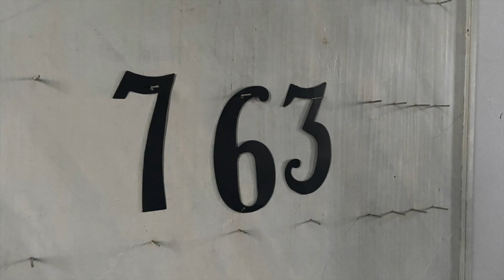Psalm 763 Du vänder ditt ansikte till mig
Välkommen att lyssna till och sjunga med i ”Veckans psalm”, en psalm som kyrkomusikerna i pastoratet spelat in. Psalmen är vald av en av våra präster, som vi också hör reflektera över psalmen. Har du ingen psalmbok så får du gärna låna en från någon av pastoratets kyrkor.

Text: Ch. Lövestam 1991